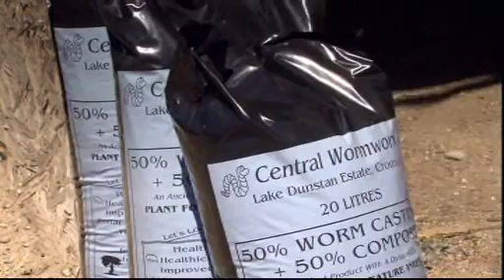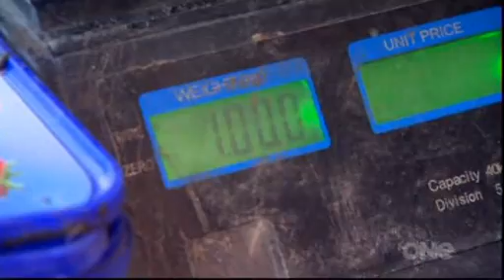TVNZ programme about Central Otago Wormworx Ltd.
Rural Devlivery segment on Worm Farmer Robbie Dick